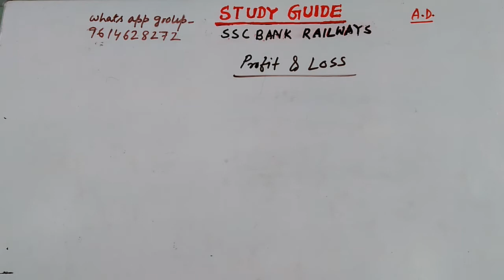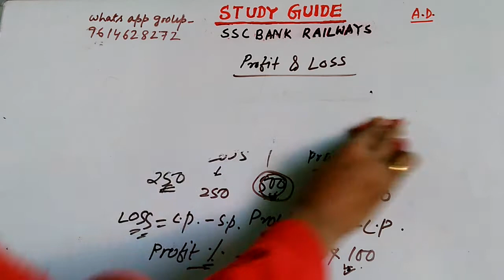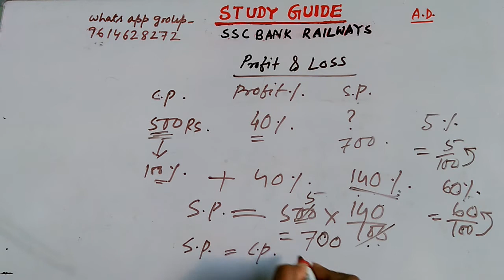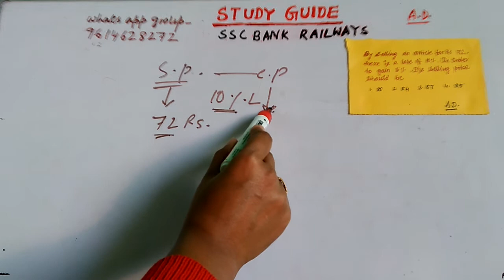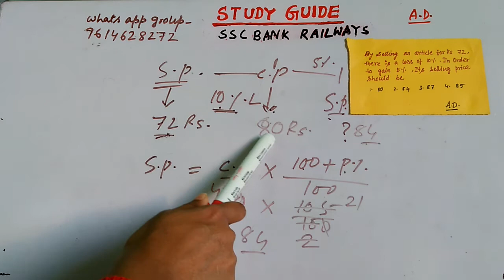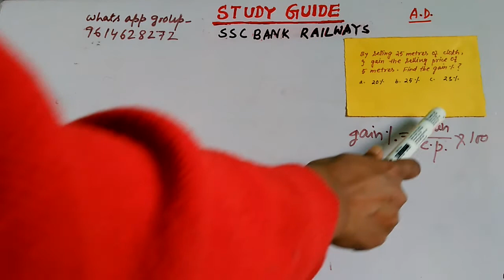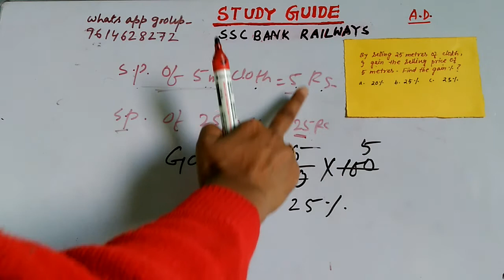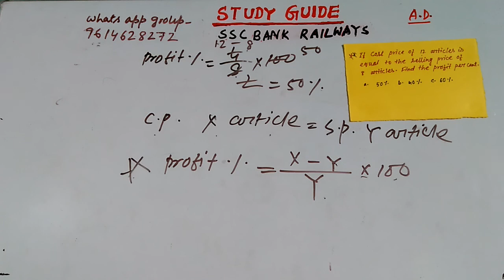Profit and loss _short tricks and basic concepts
Useful for all competitive exams tricks and basic concepts ..u can also check some problems OF this chapter in this